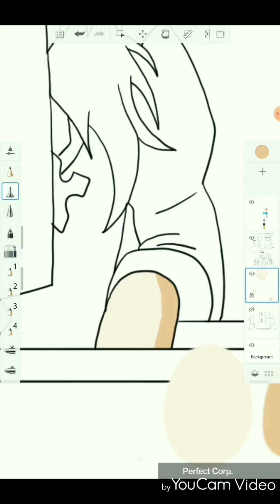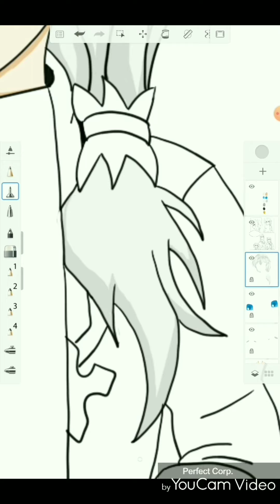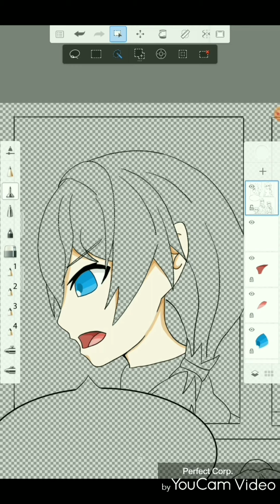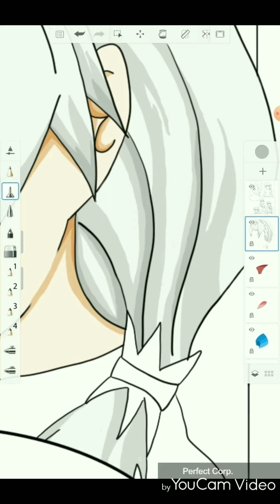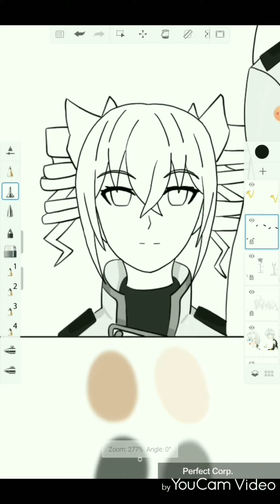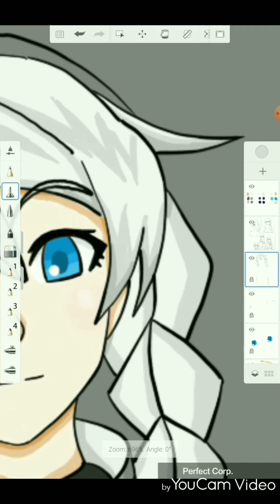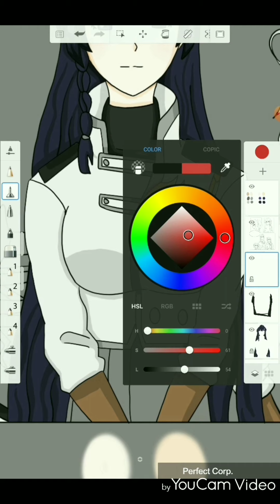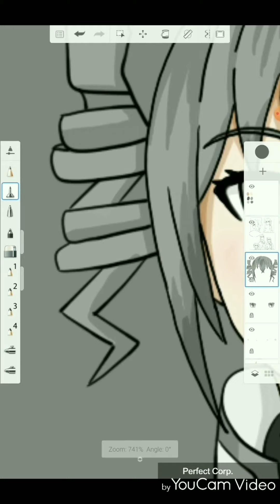Honkai Impact 3rd x Absorber Cross Alliance Mini-Comic Page 1 Speedpaint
Crossover Time~!

I've been thinking of a mini-comic for a while and it'll be for my little Crossover Story involving the Honkai Impact setting and boy, working on this took lots of time due to balancing out between studies and art! Unlike the first comic that I had done, I've decided to go about this a little differently by working on two separate pages instead of only one page in a single go.

Decided to start off simple for this one involving the main Honkai Impact cast having a meeting with each other and wow, a full-on interior work for the first time in my entire life. I feel that I could do way more better than that, so I'll keep trying!

DeviantArt @ Crossover-Hero

Lukrembo - Rainy Day

Le Gang- Magic